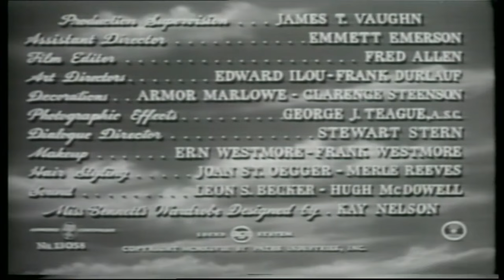Hollow Triumph | English Full Movie | Crime Drama Film-Noir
John Muller, a clever but ill-fated crook, masterminds a heist that goes terribly wrong, drawing the relentless pursuit of a vengeful gambler, Rocky Stansyck. Desperate to escape, Muller seizes an unexpected opportunity to take on a new identity—that of renowned psychiatrist Victor Bartok, a man who looks almost exactly like him. But as Muller steps into Bartok’s life, he realizes he’s traded one danger for another, finding himself entangled in a web of secrets and threats he never anticipated.

Starring: Paul Henreid, Joan Bennett, Eduard Franz

Directed by: Steve Sekely, Paul Henreid